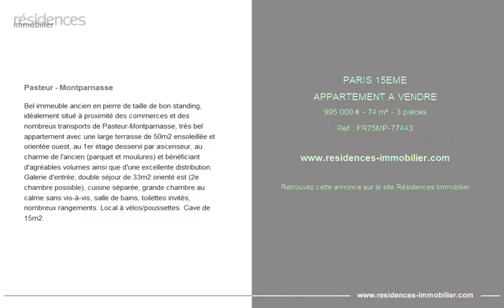PARIS 15ÈME - APPARTEMENT A VENDRE - 995 000 € - 74 m² - 3 pièce(s)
Référence : FR75MP-77443

Pasteur - Montparnasse

Bel immeuble ancien en pierre de taille de bon standing, idéalement situé à proximité des commerces et des nombreux transports de Pasteur-Montparnasse, très bel appartement avec une large terrasse de 50m2 ensoleillée et orientée ouest, au 1er étage desservi par ascenseur, au charme de l'ancien (parquet et moulures) et bénéficiant d'agréables volumes ainsi que d'une excellente distribution. Galerie d'entrée, double séjour de 33m2 orienté est (2e chambre possible), cuisine séparée, grande chambre au calme sans vis-à-vis, salle de bains, toilettes invités, nombreux rangements. Local à vélos/poussettes. Cave de 15m2.

Cette annonce vous est proposée par l'agence BRETEUIL IMMOBILIER MONTPARNASSE

|2875450|